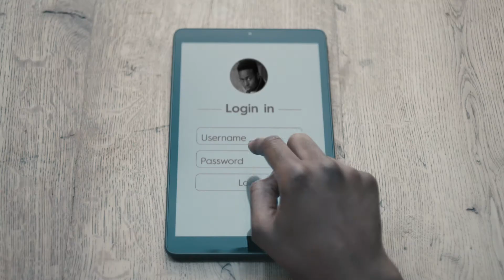Yoga Book, защото Different Is Better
Пишеш, рисуваш, твориш, триеш, почваш отначало. И всичко това събрано в едва 690г. Разбери какво прави YogaBook уникален Последвай ни и в социалните мрежи за повече информация